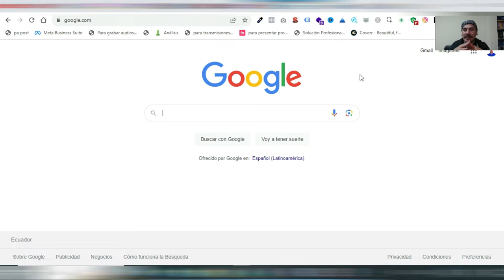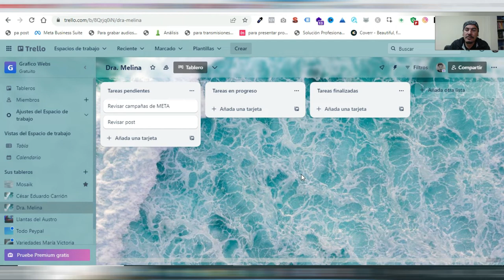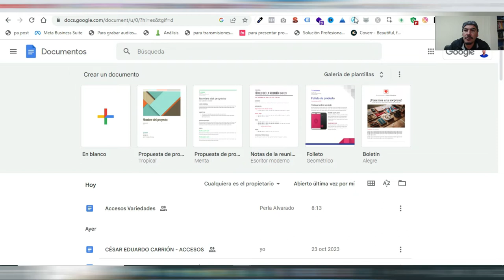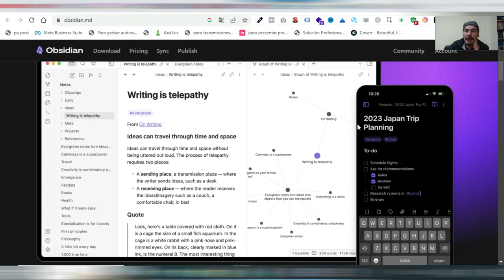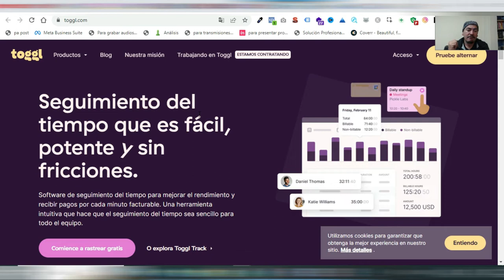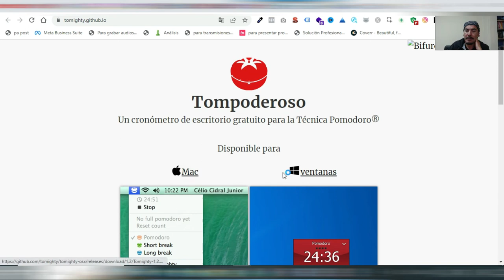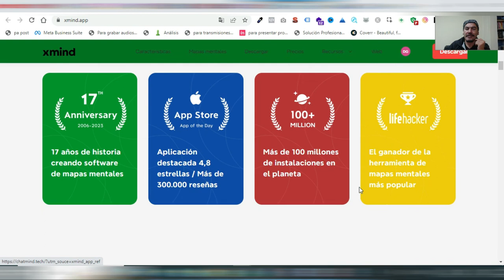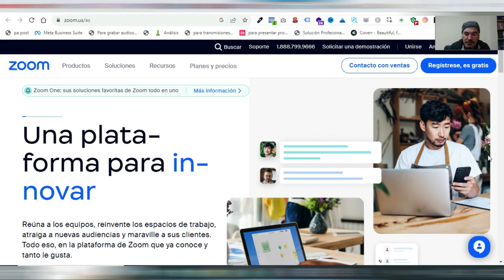✅ 10 Mejores Herramientas de PRODUCTIVIDAD 2023-2024 👌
𝗦𝗲𝗿𝘃𝗶𝗰𝗶𝗼𝘀

𝗛𝗼𝘀𝘁𝗶𝗻𝗴 + 𝗗𝗼𝗺𝗶𝗻𝗶𝗼 𝗰𝗼𝗺 + 𝗘𝗹𝗲𝗺𝗲𝗻𝘁𝗼𝗿 𝗣𝗿𝗼 En este video aprenderás las mejores herramientas de productividad para el periodo 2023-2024. Todos sabemos que es imprescindible estar preparados para el mercado laboral de acuerdo a las necesidades de nuestra sociedad. Por eso, en este video te indico las mejores herramientas de productividad para el futuro.

En esta publicación encontrarás información sobre las 10 mejores herramientas de productividad para el periodo 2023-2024. El objetivo es que estés list

EMAIL MARKETING

👉𝗠𝗶𝘀 𝘀𝗲𝗿𝘃𝗶𝗰𝗶𝗼𝘀:👈

👉 𝗠𝗶𝘀 𝗰𝘂𝗿𝘀𝗼𝘀: 👈